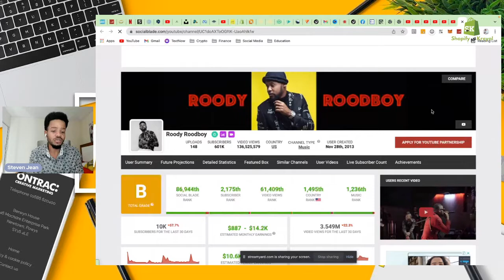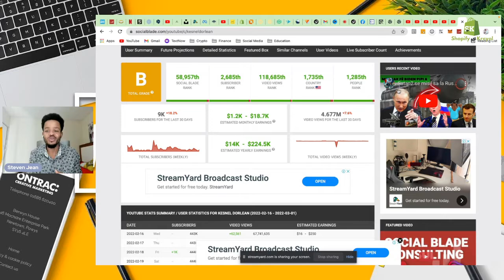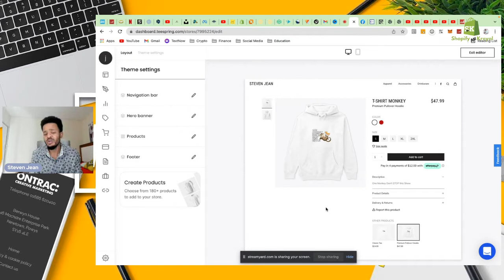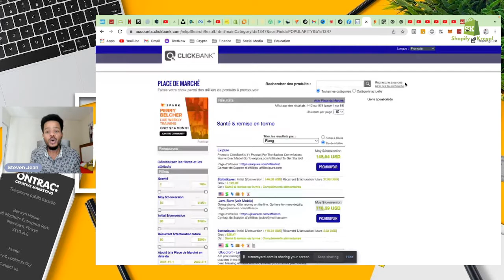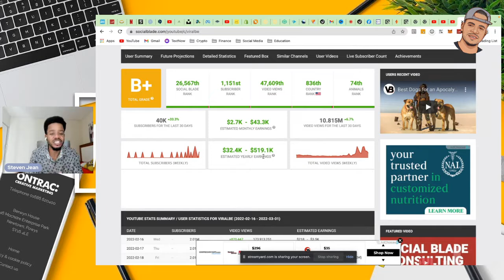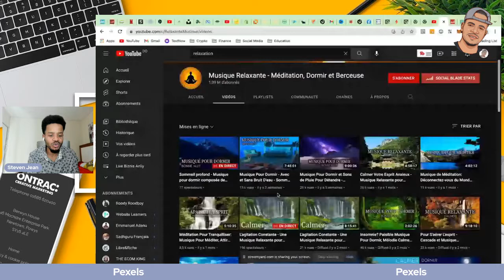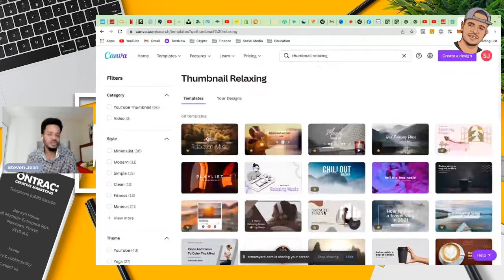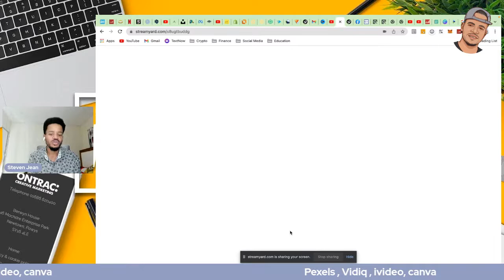3 fason pou w fe lajan sou entènèt ak youtube san w pa bezwen montre vizaj ou ( No Face )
3 fason pou w fe lajan sou entènèt ak youtube san w pa bezwen montre vizaj ou , wi nan videyo sa, nou pral montre 3 fason ki kapab ede w fe lajan sou Youtube san w pa bezwen montre vizaj devan yon kamera. Gade Videyo an jiska lafen pou w kapab rive konnen 3 fason sa yo e menm plis pa rapò bonis ke mwen bay.

_____________________ ⭐️⭐️Kiyès mwen ye⭐️⭐️_________________________

Mwen rele Steven Jean, m' fèt Okap e map viv Repiblik Dominikèn plis pase 3 zan e mwen peye tout sam dwe peye gras Entèt ki branche sou Laptop mwen.

Mwen toujou remen pataje konesans mwen sou sa ki genyen rapò ak Biznis Anliy sou Entènet la, e mwen se yonn nan moun Kominote Ayisyèn nan ki fe Dropshipping e ki bay Coaching ak moun ki ta renmen pi pèfòman nan domèn oubyen ki ta anvi entegre tou nan Modèl Biznis sa. Bati Store sou Shopify, Design Banner et Kreye Logo epi bay konsèy a tout moun kap evolye nan Biznis Anliy tankou : Dropshipping, EbaySeller, MercadoLibre, FacebookMarketPlace etc

Mwen genyen plis pase 3 zan depi map evolye ladan l, e se gras a Biznis Anliy ki fè ke jounen jodia mwen kapab travay ak tèt mwen kote m kite yon Job Leta epi m lanse depi plis ke 3 zan nan BIZNIS ANLIY ki rapote 50 fwa plis ke sa JOB LETA an AYITI sa tap peye m pandan 5 kan. Se pou sa kem apenn lanse yon platfòm sou Telegram pou akonpanye tout moun ki vle Evolye nan Binis Anliy, Paltfòm sa rele : BE YOUR OWN BOSS ki genyen pou misyon ede plis moun jwenn Libète Finansyè nan koze Biznis Anliy.

 ________________⭐️⭐️⭐️ Kijan w kapab kontakte m ⭐️⭐️⭐️_______________

🔴 Siw ta renmen antre nan gwoup telegram BE YOUR OWN BOSS 🔴

🔴Siw ta renmen pran yon randevou avem 🔴
Sou sa ki genyen rapò ak Biznis jis klike sou yonn nan lyen sa yo

☑️ Coaching One to One ☑️ Coaching Group ☑️ Konsèy ☑️ Bati Store Shopify ☑️ Bati Store sou Ebay ☑️ Mercado Libre ☑️ Facebook Ads ☑️ Pinterest Ads ☑️ Class Dropshhiping  ☑️ Design Banner ☑️ Create Logo Professionnel ☑️ ect..

Steven Jean